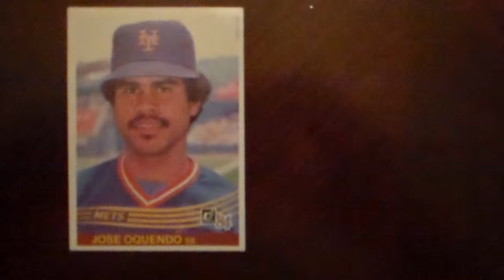Baseball Jose Oquendo 643